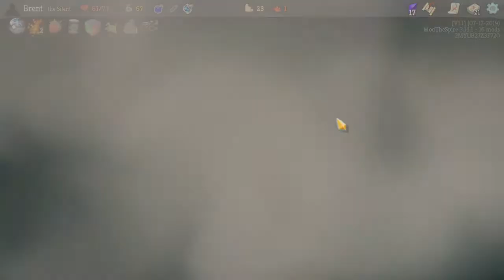Let's Play Slay the Spire Modded Eps.13 "Shop Keep"